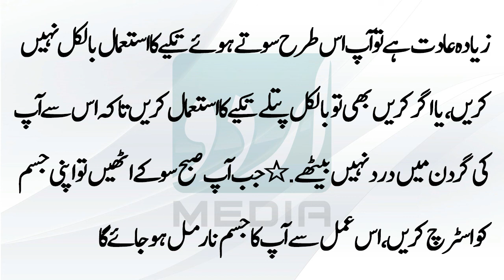یہ پڑھنے کے بعد آپ پیٹ کے بل ہرگز نہیں سوئیں گے